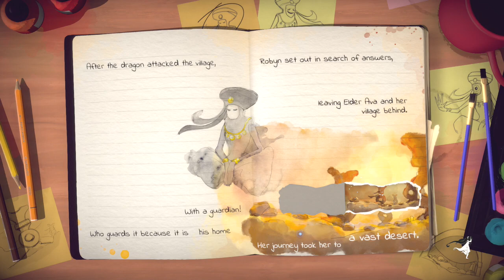Lost Beyond The Page Part 7